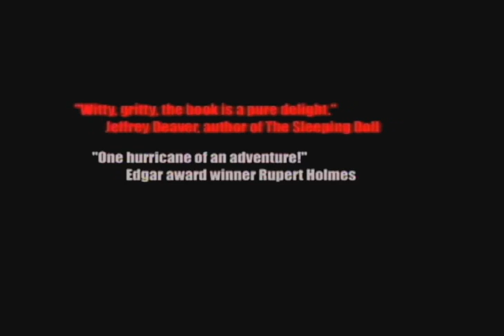Stuff to Die For.mov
Stuff to Die For, A novel by Don Bruns.  And watch for Too Much Stuff in bookstores December 1st, 2011